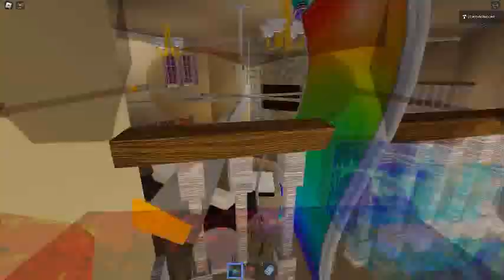Ceiling Fan 18142 In Toucan Fan's Haunted Fan Land